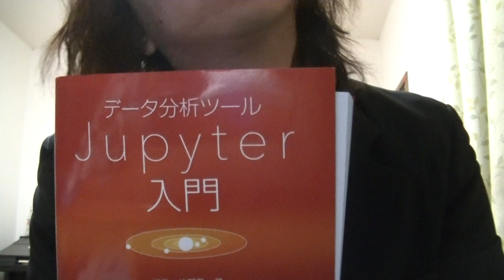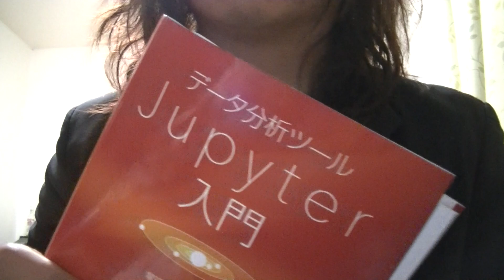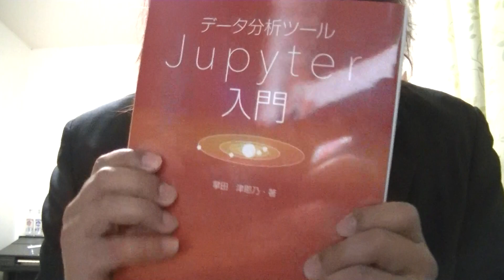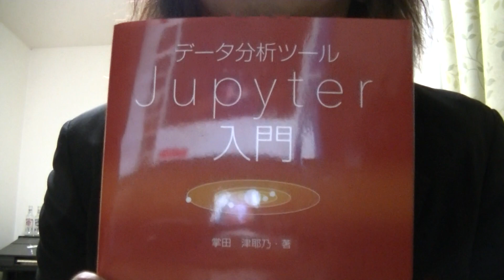ジュピター Jupiter Ayaka Hirahara